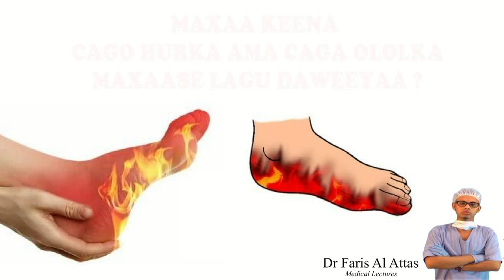MAXAA KEENA CAGO HURKA AMA CAGA OLOLKA MAXAASE LAGU DAWEEYAA? Dr faris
MAXAA KEENA CAGO HURKA AMA CAGA OLOLKA MAXAASE LAGU DAWEEYAA?